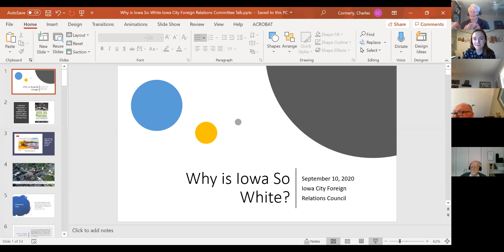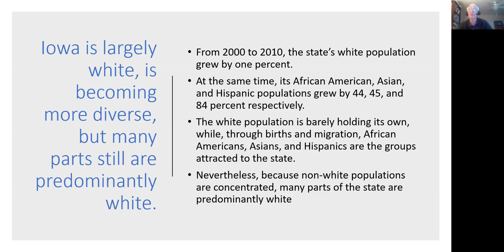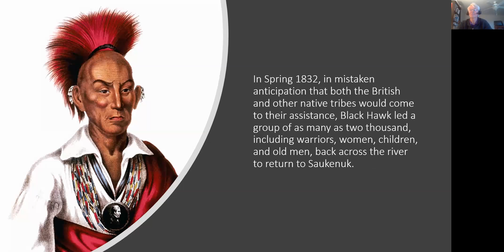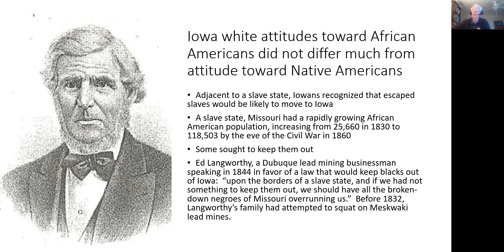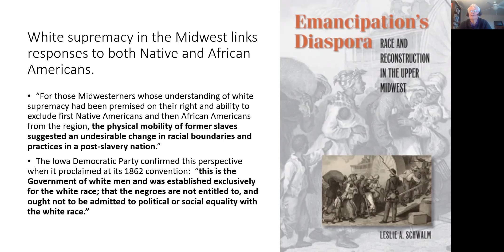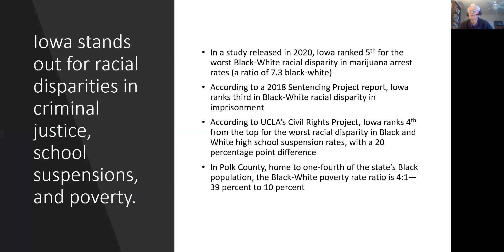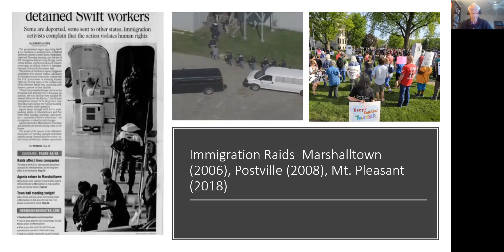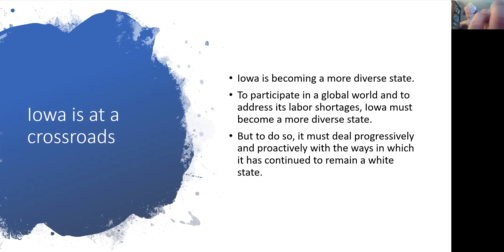ICFRC Presents: Why is Iowa So White?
Chuck Connerly joined the University of Iowa School of Urban and Regional Planning (recently renamed the School of Planning and Public Affairs) in 2008 as professor and director. His research has been published in top journals urban planning. He wrote the Most Segregated City in America: City Planning and Civil Rights in Birmingham, 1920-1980 (University of Virginia Press, 2005) and co-edited Growth Management in Florida: Planning for Paradise, published by Ashgate Publishing in 2007.

The Most Segregated City was named one of the top 10 planning books in 2006 by Planetizen. In 2007 the Association of Collegiate Schools of Planning named the book a recipient of the Paul Davidoff Award, which recognizes an outstanding book publication promoting participatory planning and positive social change, opposing poverty and racism as factors in society and seeking ways to reduce disparities between rich and poor; white and black; men and women. For five years he co-edited the Journal of Planning Education and Research and for nine years he co-edited Housing Studies.

In 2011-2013, Chuck served as President of the Association of Collegiate Schools of Planning, the national learned society of planning schools, faculty, and students in the US. His most recent book, Green, Fair, and Prosperous: Paths to a Sustainable Iowa (University of Iowa Press, 2020, September 1) is an assessment (part history, part contemporary analysis) of Iowa's sustainability challenges and responses. It builds on Connerly's work with the community engagement initiative of which he is the principal founder, the UI Iowa Initiative for Sustainable Communities In 2015, he received the Michael J. Brody award for faculty service presented by the University of Iowa Faculty Senate and the UI Provost's Office.  In 2018, he was presented with the Jay Chatterjee Award for Service by the Association of Collegiate Schools of Planning.

Within the context of the murder of George Floyd and the world-wide recognition of racism as an indelible factor in American and world history, we are reminded of the connection between one street corner in Minneapolis and the globe.  The same can be said of Iowa, only four hours drive south of 38th Street and Chicago Avenue.  Like Minnesota, Iowa is a predominantly white state--sixth whitest in the nation, in fact.  And like Minnesota, Iowa has its issues of racism.  This presentation answers the question, &quot;Why is Iowa So White?&quot;, not only in terms of its demographic makeup, but also with regard to a statewide orientation that makes it difficult for people who are BIPOC (Black, Indigeneous, Persons of Color) to live here comfortably.  The presentation points to key areas in which improvements need to be made if we are to move beyond being a state in which individuals who are not white are treated as second class citizens.